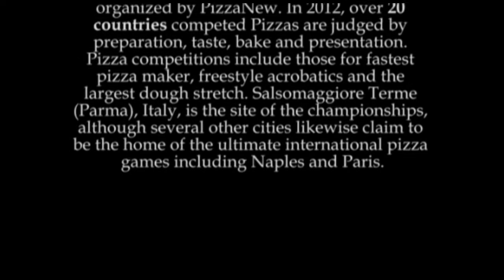World Pizza Champions 2012 in Italy by Pinsa's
Pinsa's is the first Italian pizzeria in Nederland!